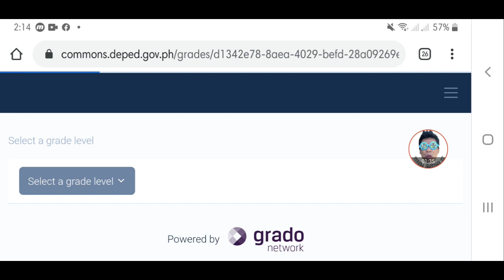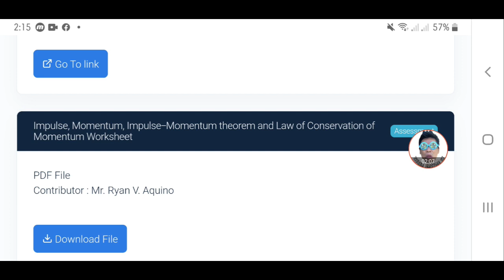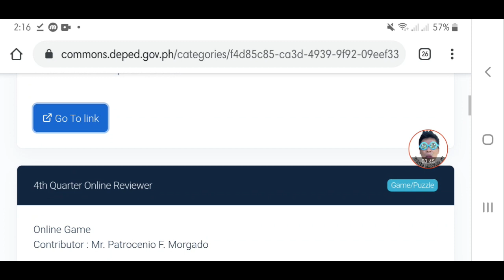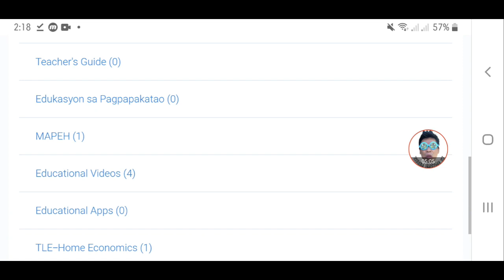How to Use Deped Commons - Tutorial + HONEST REVIEW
How to use Deped Commons - an Honest Review. Write down your comments and suggestion sa situation natin sa Edukasyon at sa DepEd.